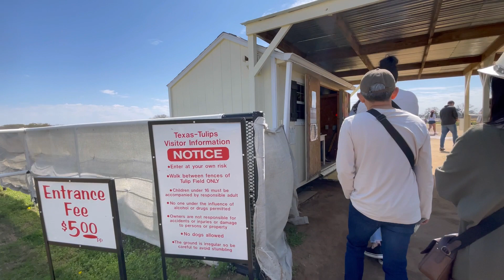Pick Your Own Tulip Field at Texas-Tulips (Pilot Point, Texas)